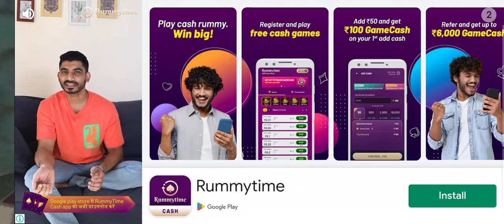cartoon video children and bhut wala 🃏😍💪👻💀🐘😥😓🌄